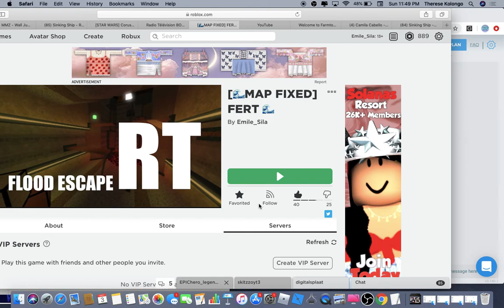after flashbacks glitching